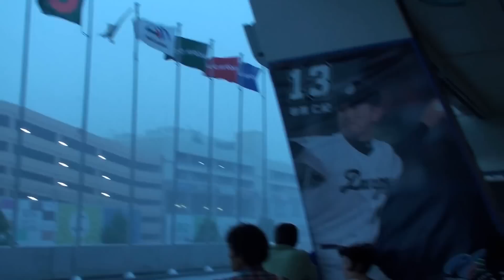2014.08.06 ドアラの柵グリ中に雷が落ちた！！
ドアラ先生が柵グリをやってる中、ナゴヤドームはゲリラ豪雨に襲われていました。
動画の爆音は、近くに落ちまくる雷です。
0：40付近で光った直後爆音がします。
前日のグラウンドへの不審者乱入にも動じなかった、さすがのドアラ先生もビビりまくりです。
この落雷で、アリーナ内は停電になったそうです。